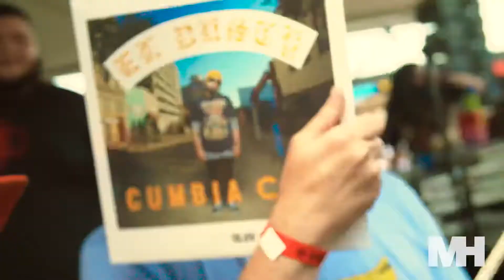Cinco de Mayo at 8th Wonder Brewery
FromTheVault: Since this year’s Cinco de Mayo celebration isn’t exactly what we pictured, how about a look back at 8th Wonder Brewery in Houston, Texas for the 1st annual Chingo De Mayo with Chingo Bling feat Bombón - Peligrosa, Speakz, El Dusty + more! Ky Meyer was in the mix to catch the magic.